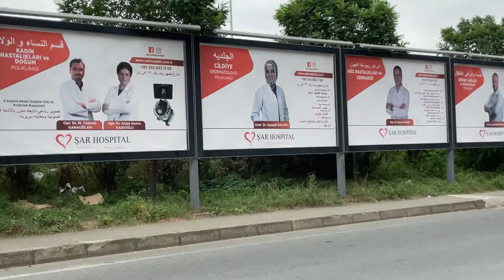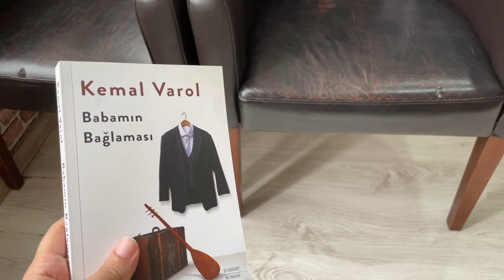Hesaplarım Çalındı, Ameliyata Hazırlık, Kemal Varol'un Son Kitabı Babamın Bağlaması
Instagram ve twitter hesaplarım iki faktörlü doğrulama olmasına rağmen çalındı. Fıtık ameliyatı için işlemler devam ediyor. Kemal Varol'un çok sevdiğim romanı Aşıklar Bayram'ının devamı Babamın Bağlamasını ilk günlerinden temin edip okumaya başladım :)